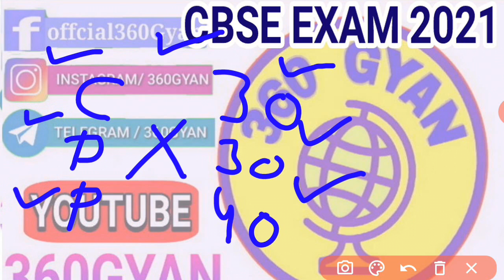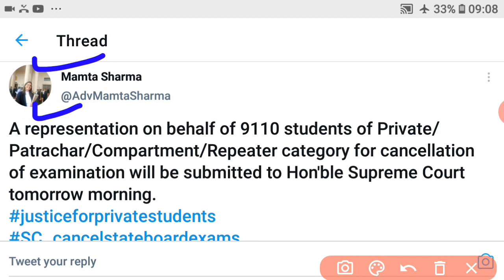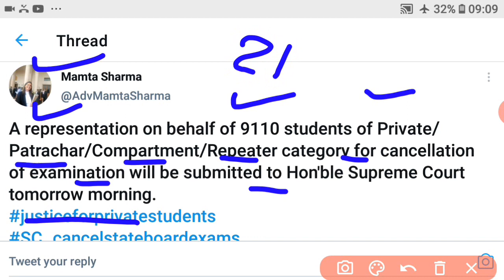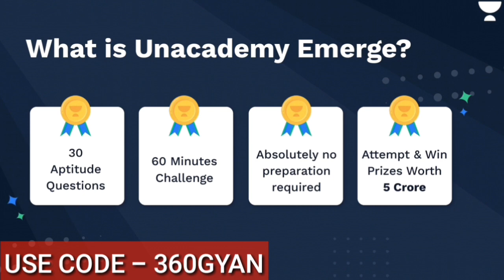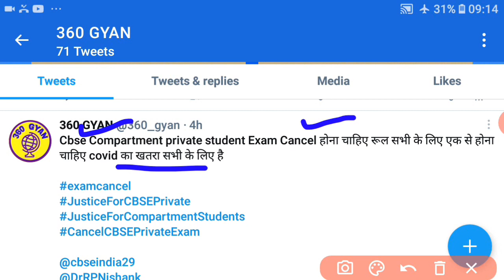CBSE Exam 2021 | Compartment Private Student | NO EXAM | टेंशन मत लो | Good news student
India's Ultimate Aptitude Challenge. Enrol now to be Today's Lucky 7 ! Use code 360GYAN to enroll for *FREE*

Dosto aaj ki is video main apko cbse 12th exam ki jankari di ki aapke 12th compartment patrachar private student ke exam honge ya nahi yeh sari jankari dunga toh video ko pura dekhe.

Topic cover

1. Cbse board 12th exam 2021
2. Cbse board today latest update 2021
3.  cbse board latest news 2021
4. 12th class cbse result kese banega 2021
5. Cbse board 12 exam news
6. 12th exam marking scheme cbse board
7. Cbse 12th Evaluation criteria 2021
8. Cbse compartment exam latest news
9. Cbse private student exam news